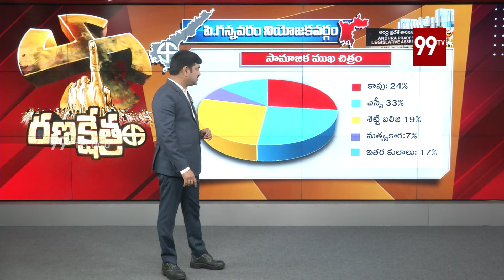P. Gannavaram Constituency | Pipparthi Venugopam VS Giddi Satyanarayana | Ranakshetram | 99TV